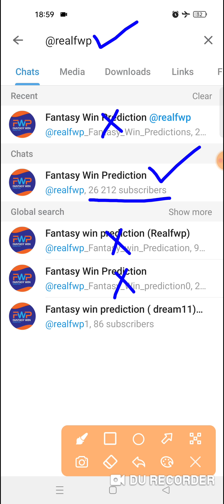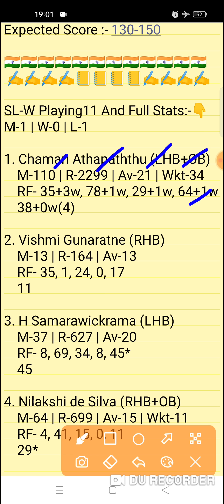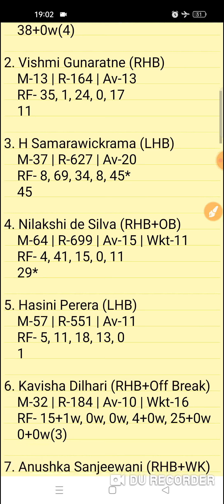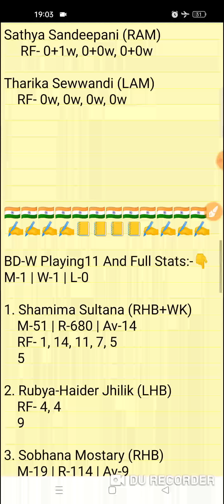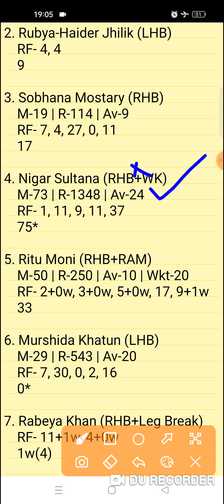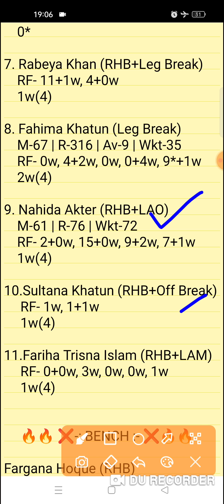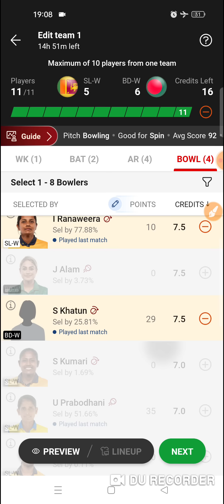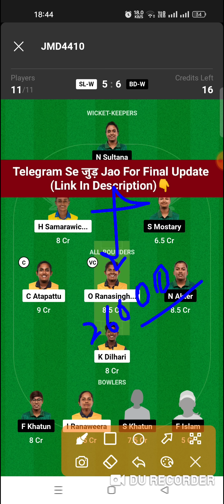SL-W vs BD-W Dream11 Prediction | SL-W vs BD-W Dream11 Team | sl-w vs bd-w today match team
SL-W vs BD-W Team | sl-w vs bd-w sl & gl team | SL-W vs BD-W Match Prediction | SL-W vs BD-W Fantasy Team | SL-W vs BD-W Fantasy Team | SL-W vs BD-W Match Preview | SL-W vs BD-W Stats Analysis Match | SL-W vs BD-W Today 2nd T20 Match Team | SL-W vs BD-W Stats Match Prediction | BD-W vs SL-W Fantasy Team | Sri Lanka Women vs Bangladesh Women 2nd One Day Match |

SL-W vs BD-W Dream11 Prediction
SL-W vs BD-W dream11
SL-W vs BD-W Team

SL-W vs BD-W
SL-W vs BD-W 2nd T20 Match
SL-W vs BD-W Live Streaming
SL-W vs BD-W Analysis
SL-W vs BD-W Preview
SL-W vs BD-W 1st T20I Match Team
SL-W vs BD-W Prediction
BD-W vs SL-W Prediction
bd-w vs sl-w team
SL-W vs BD-W  Match 2 |
SL-W vs BD-W Today 1st T20I Match |
SL-W vs BD-W Today One Day Team Prediction |
SL-W vs BD-W Today Match 1
SL-W vs BD-W 2nd T20I Match Team |
Sri Lanka Women vs Bangladesh Women 2nd T20I Match
FWP Family
realfwp
Team Prediction
Match Prediction